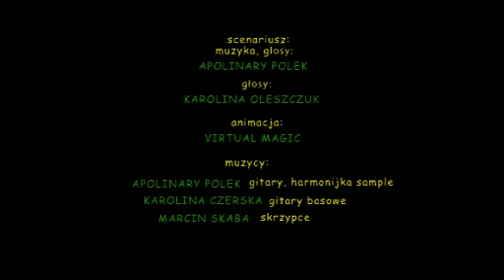Pitu-Pitu, odcinek 056: W trocinach